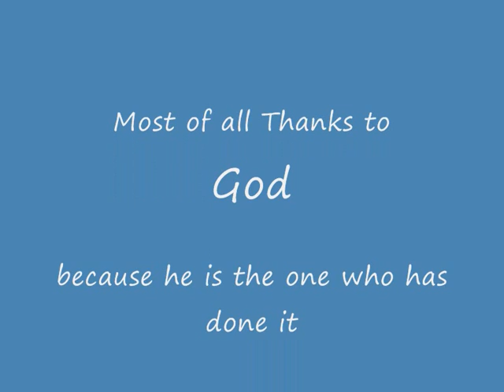resurrection christchurch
This video shows all the work done in Christchurch over the last few years.